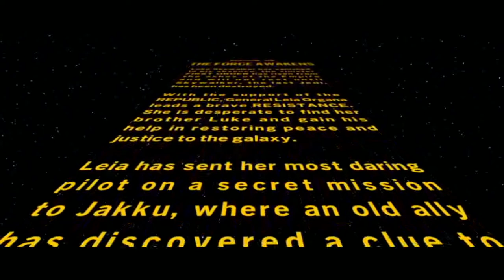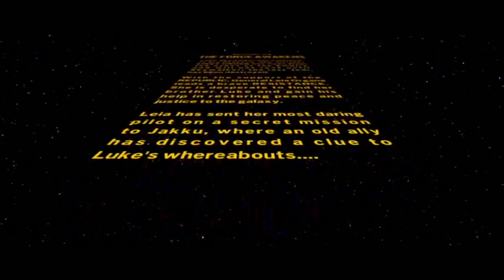Lego Star Wars The Skywalker Saga Part 20